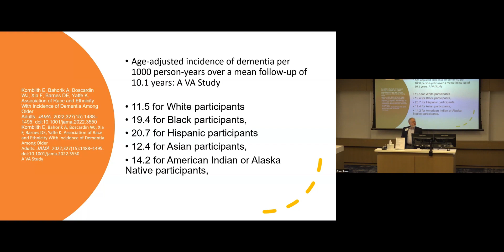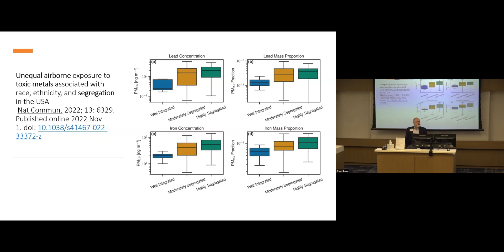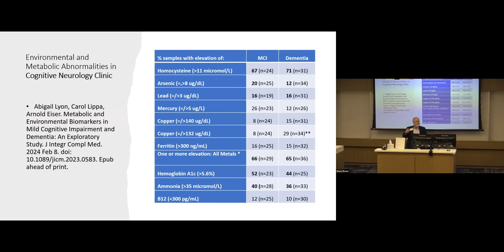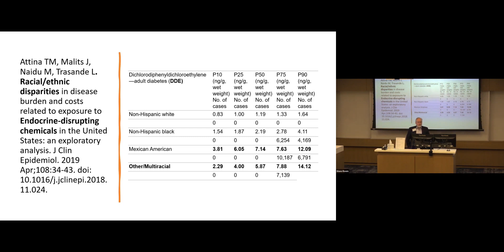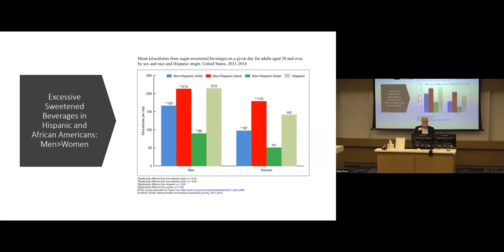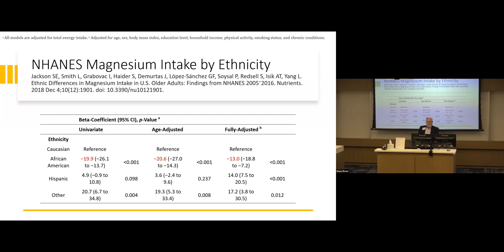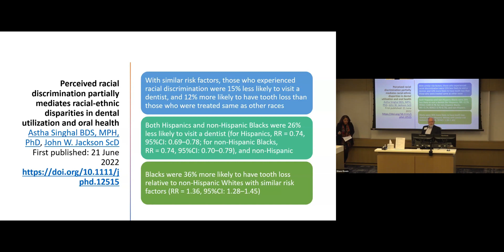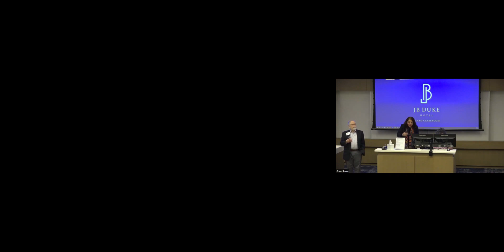Leveraging Existing Data and Methods in Health Disparities Research 2024: Arnold Eiser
Arnold Eiser (University of Pennsylvania)
Environmental and Nutritional Factors Concerning Dementia in Vulnerable Populations